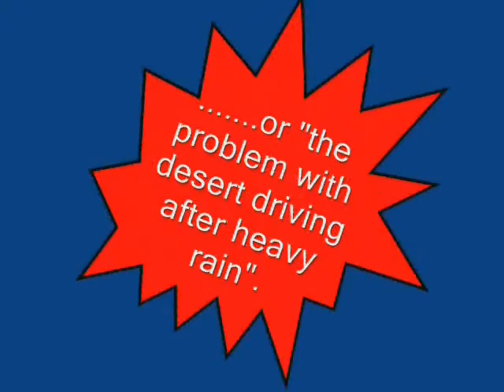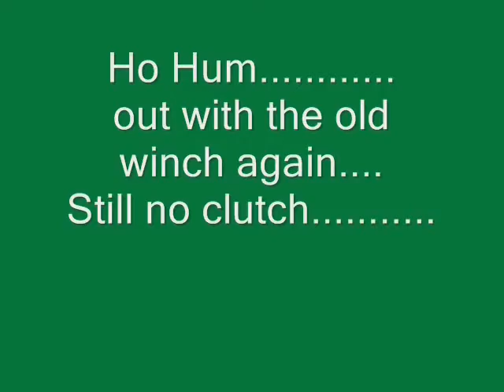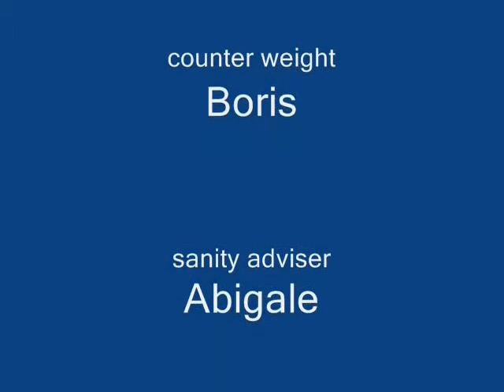11.01.07 Harkonia (hole).wmv